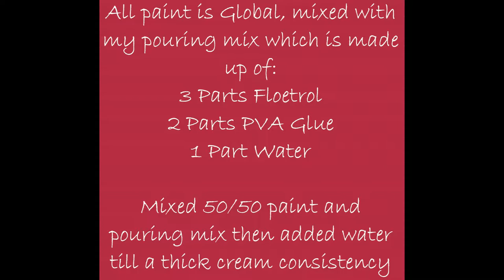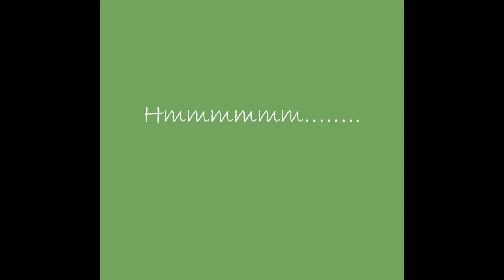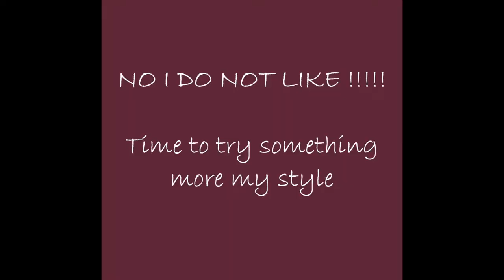#13 Failed swipe turned into beautiful ring pour Large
Fluid art swipe Failure
Turned into a tree ring pour

Colours:
All Global
- Light pink made by mixing Protea and magenta
- Magenta
- Deep Green
- Bora Bora mixed with deep green
- White
- Black

 9th Symphony, Finale (by Beethoven)